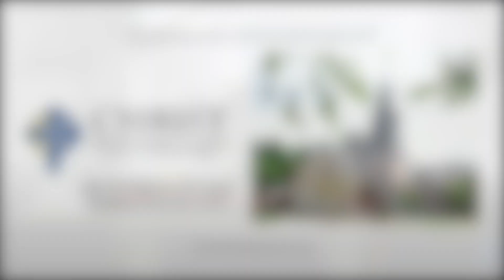Christ Presbyterian Church - July 28 2024 - Sermon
Join us for our September 28, 2024 Worship Service, as Teaching Elder, Mike Calvert, delivers the message titled, “The Gracious Commands of the Gospel: Conduct Yourselves With Fear.”

Please note: We experienced a technical difficulty which will not allow us to present the entire worship service in this video.  This is a sermon-only video.